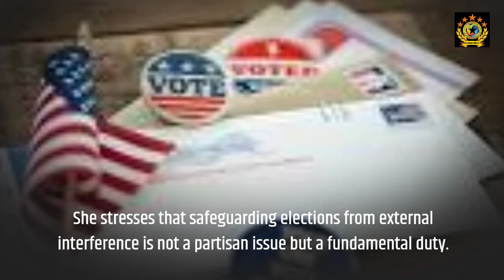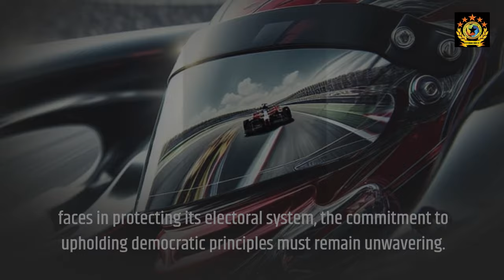Kamala Harris Calls for Stronger Protections of U S Election Integrity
Vice President Kamala Harris emphasizes the urgent need to protect U.S. election integrity and democracy. She calls for transparency, accountability, and bipartisan efforts to safeguard voting rights against misinformation and external interference.